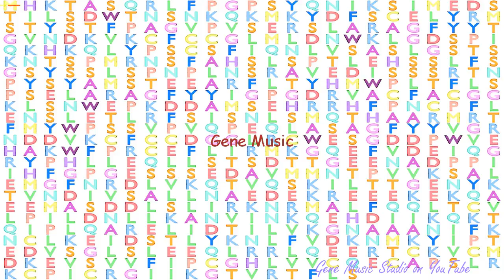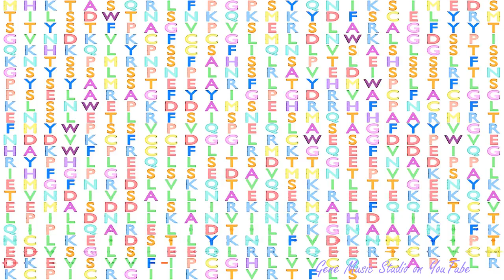Gene Music using Protein Sequence of BIRC2 "BACULOVIRAL IAP REPEAT CONTAINING 2"